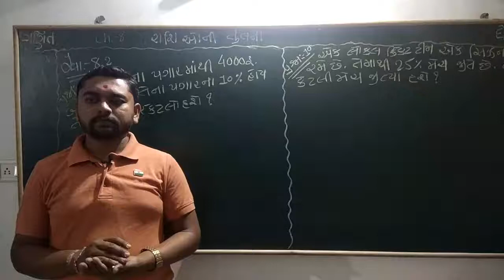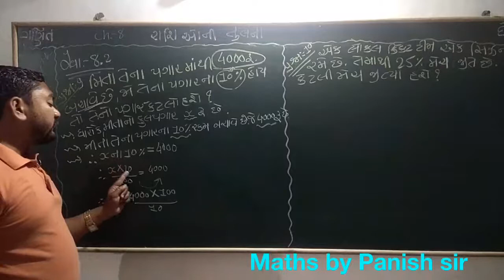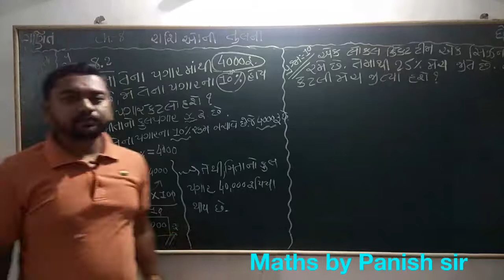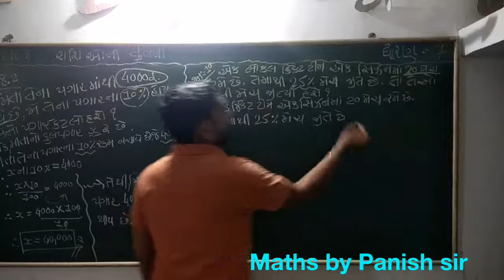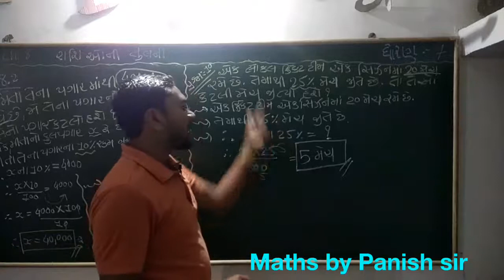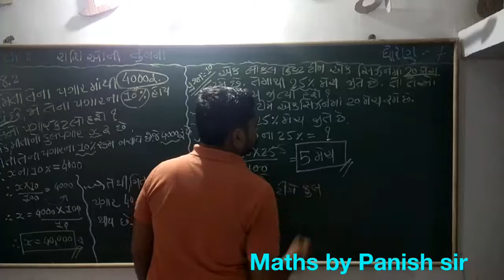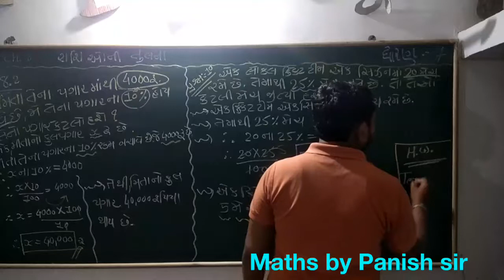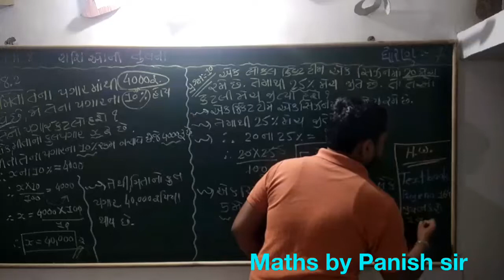Std 7 Maths Ch 8 Part 4